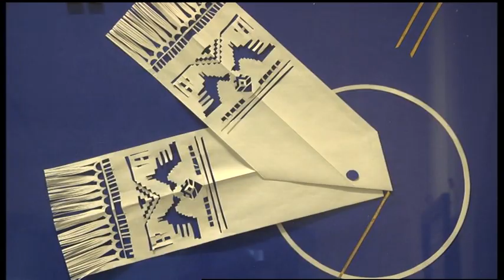03.12.2019. Новини. 13:30